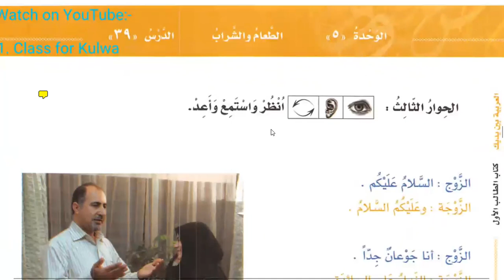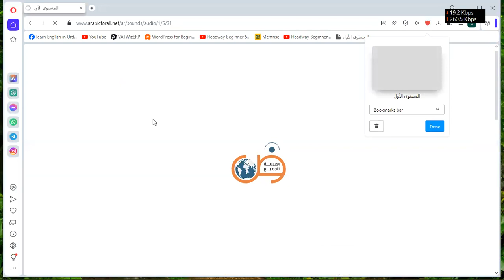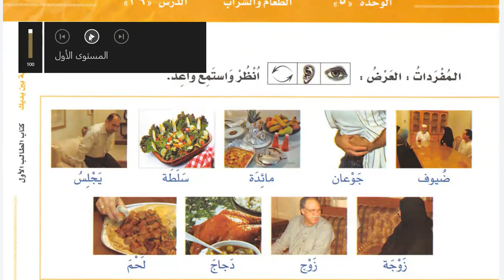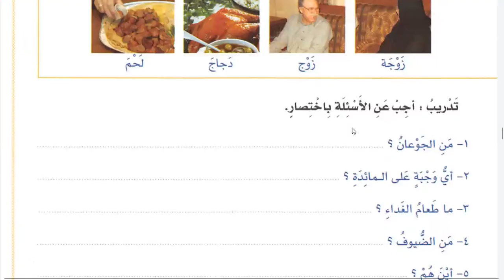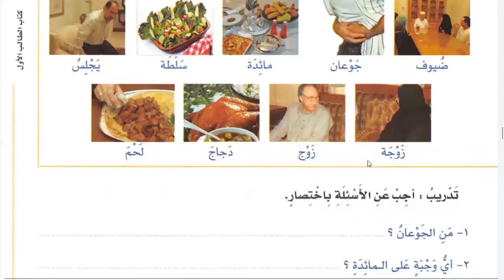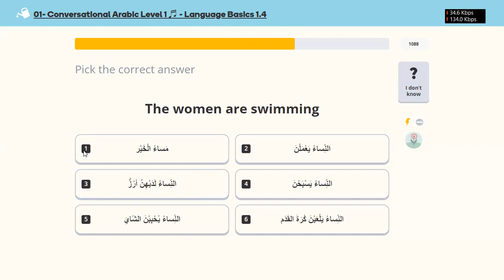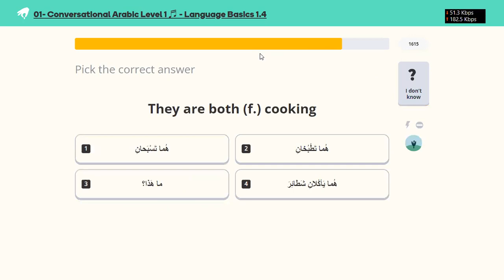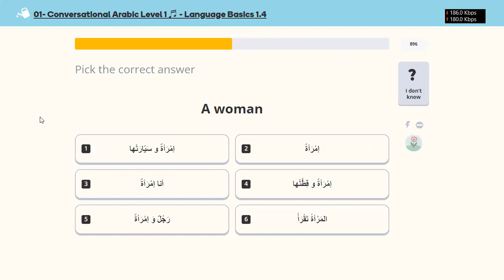Learn Arabic | Day 31 | العربية بين يديك كتاب الطالب ١ الجزء ١ | Chapter 39